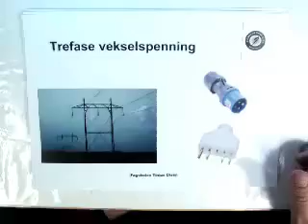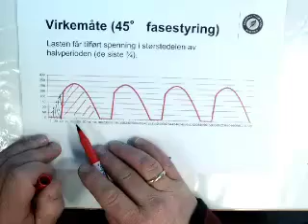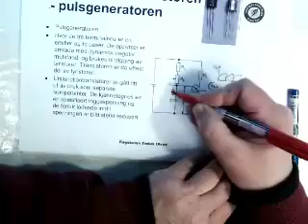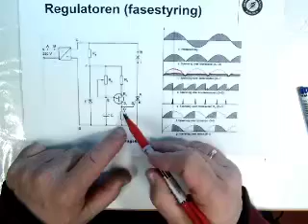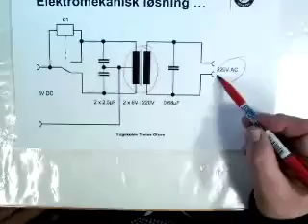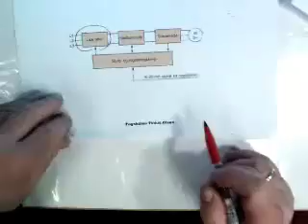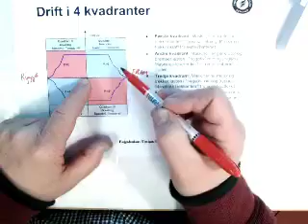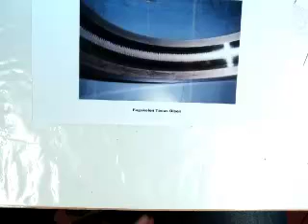Kraftelektronikk: Introduksjon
Introduksjon til kraftelektronikk. Effektregulator med tyristor, vekselretter og frekvensomformer. Teorien finner du i kapittel 13 her:

Lykke til!

Hilsen Tommy Hvidsten, Fagskolen Tinius Olsen